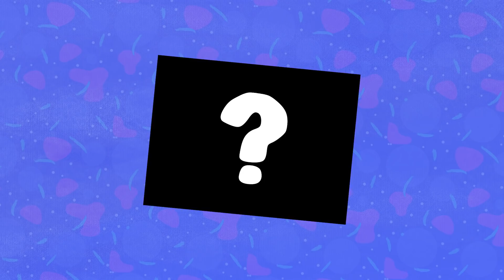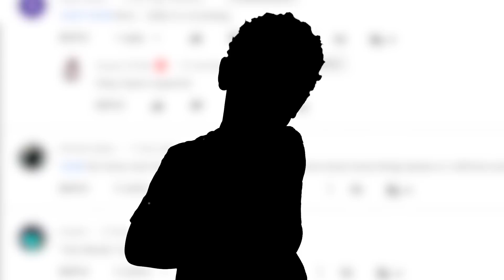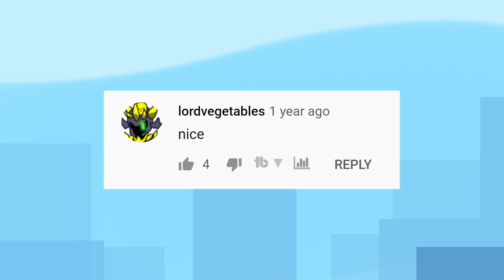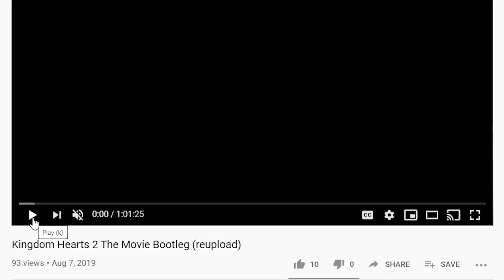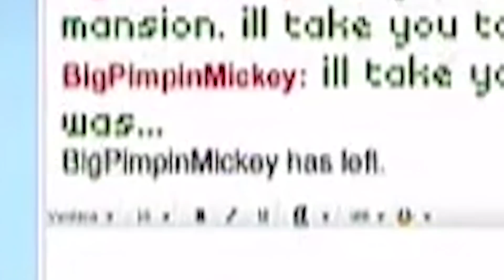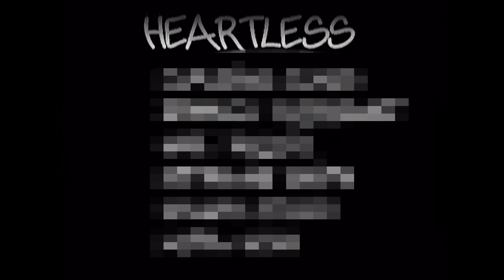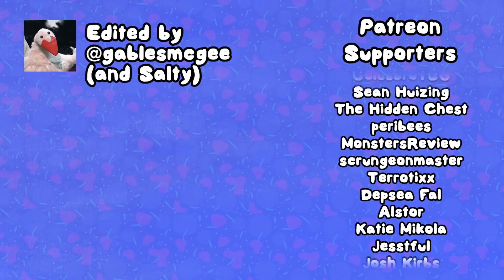HAVE YOU HEARD ABOUT: Kingdom Hearts 2 (The Movie)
Why play the game when you can watch the movie?